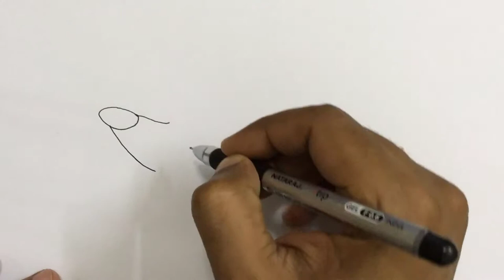How to draw a Happy dog running step by step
Everyone can draw, learn to draw, Drawing Tutorial, Drawing for beginners, kids drawing lesson, kids drawing tutorial, drawing lesson for kids, easy drawing,